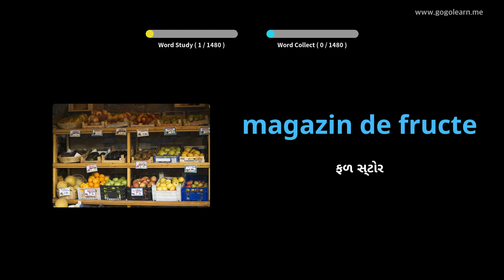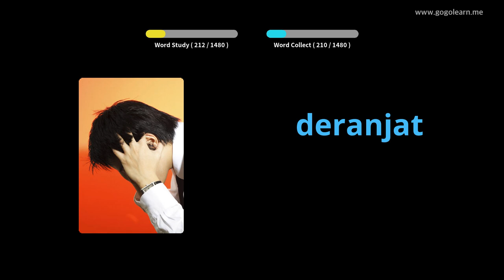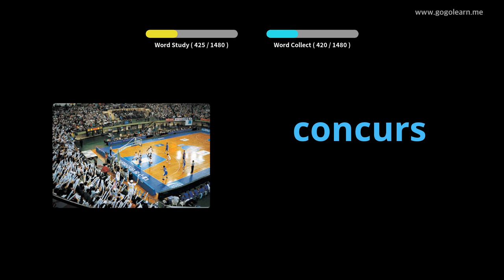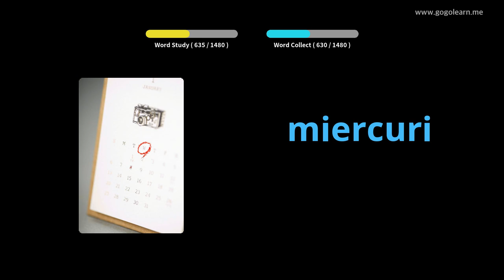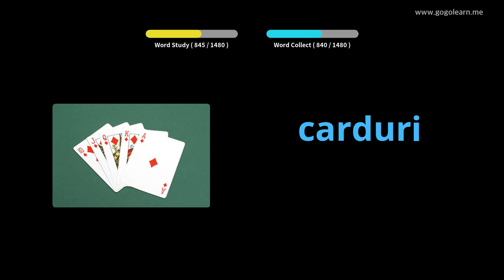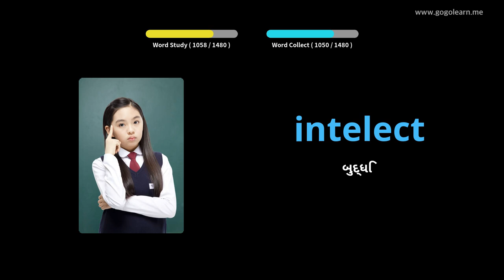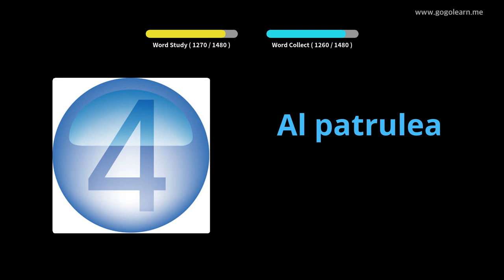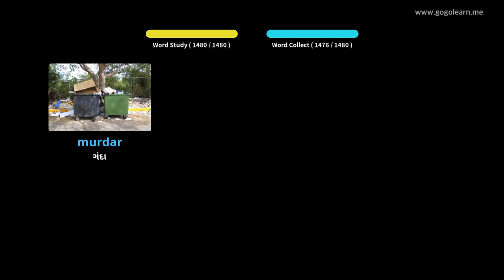રોમાનિયન શબ્દભંડોળ મૂળભૂત | Golearn